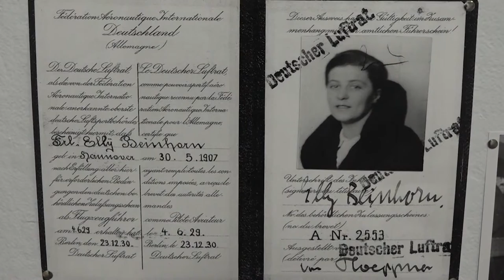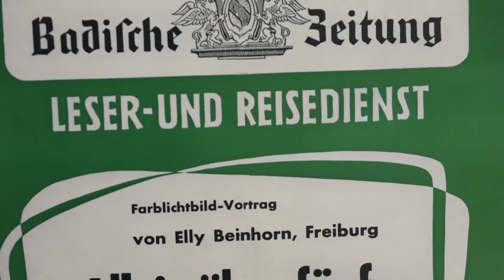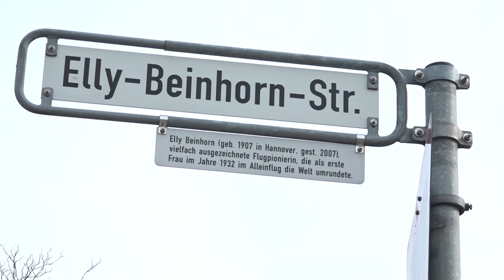Elly Beinhorn- Flugpionierin aus Hannover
Die Flugpionierin Elly Beinhorn wurde 1907 in Hannover geboren. Aufgewachsen in der Georgstraße am Steintorplatz, fühlte sie sich aber schon in jungen Jahren in der Stadt eingeengt. Sie wollte frei sein und Abenteuer erleben. Ihre Ambitionen haben sie zu einer der beliebtesten Fliegerinnen Deutschlands gemacht. Das Luftfahrtmuseum in Laatzen hat ihr nun eine Ausstellung gewidmet.

Kamera: Julian Stecher
Redaktion/Schnitt: Lisa Grünreich